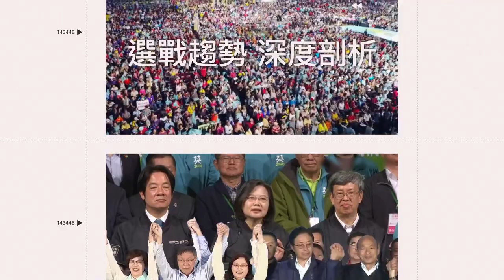霍華德11分寫來台新低！ 第三節球迷亂入身分遭起底：是「吃屎哥」｜娛樂星聞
畫面來源：T1 LEAGUE  提供